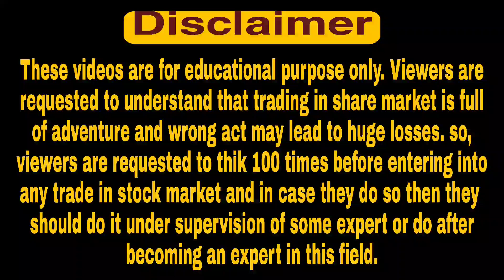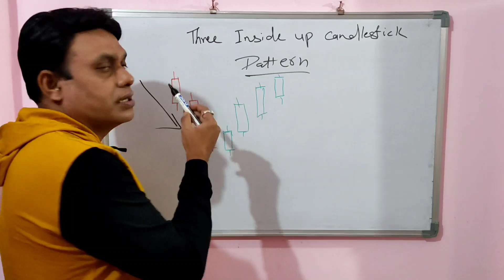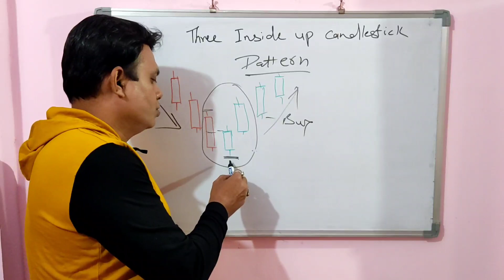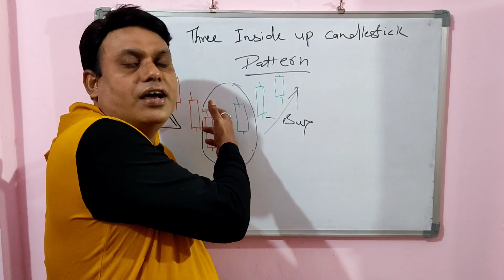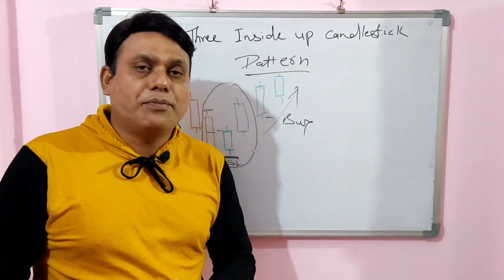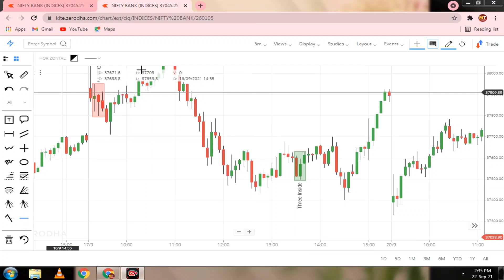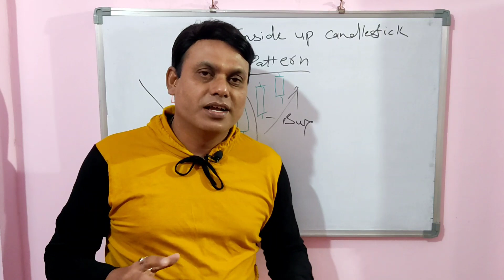Three Inside Up Candlestick Pattern l Technical Analysis Course l Part 31 l